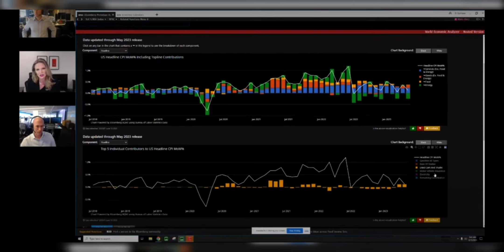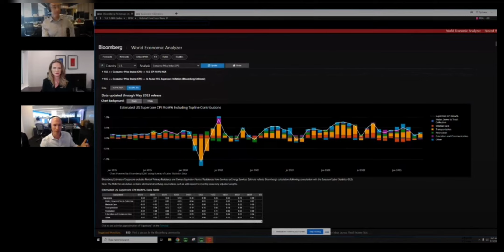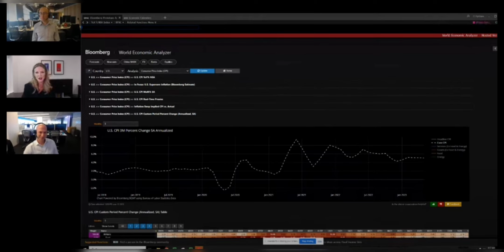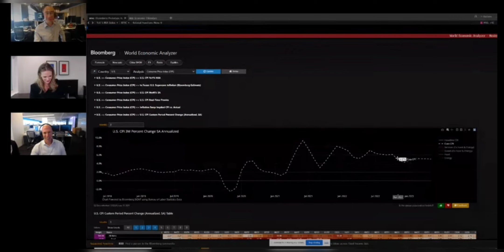Kathryn Rooney Vera on Bloomberg Opinion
Bloomberg